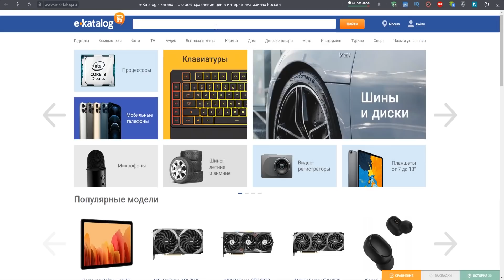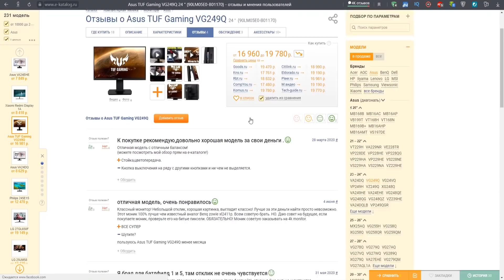В ЭТОЙ ДЕРЕВНЕ ВСЕ ЗАМЕРЗЛИ - Страшилки Майнкрафт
Приехали на праздник, чтобы хорошенько отдохнуть, но получилось как всегда. Страшилки Майнкрафт нас не отпускают. Поначалу все было хорошо, но потом В ЭТОЙ ДЕРЕВНЕ ВСЕ ЗАМЕРЗЛИ.